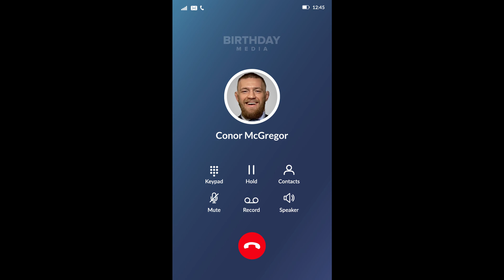Conor McGregor Birthday Phone Call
This is a funny Conor McGregor Birthday Phone Call. Happy birthday! Enjoy your celebration!